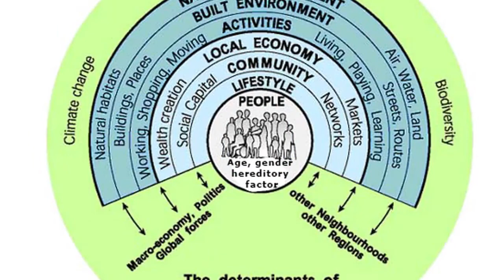Gbenga for Colorado Healthcare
Healthcare Conversations